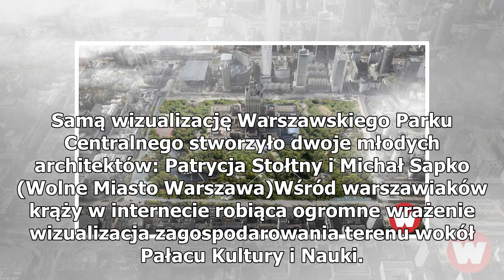Warszawiacy zachwyceni projektem Parku Centralnego. Oto powody, dlaczego z pewnością nie powstanie